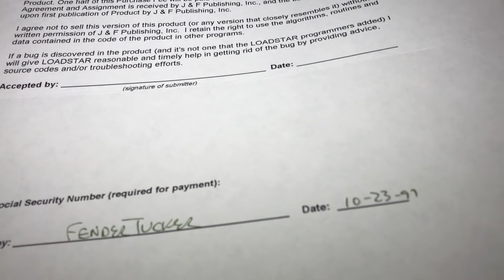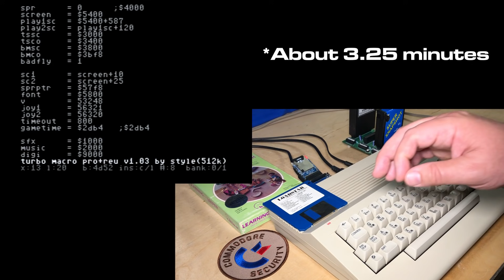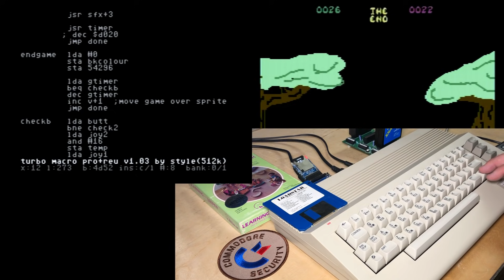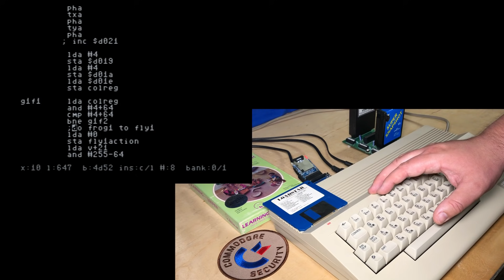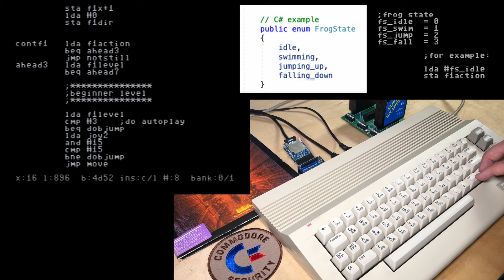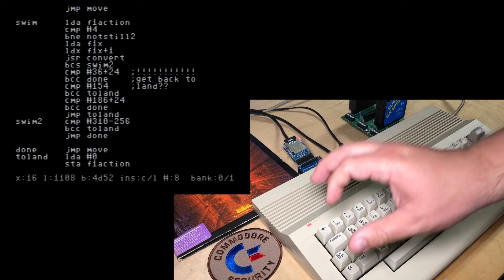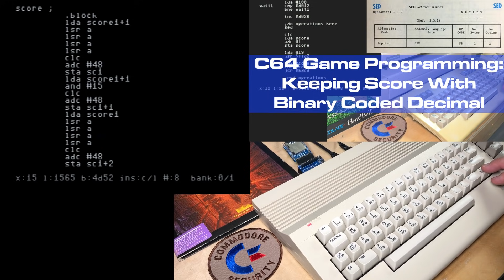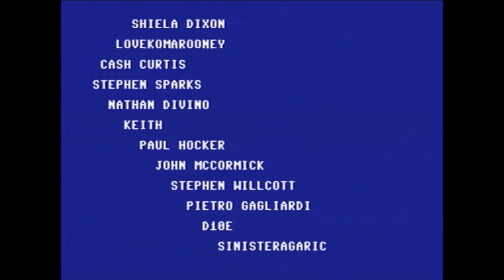My First Paid Game Dev: Code Walkthrough of Frogs And Flies on the Commodore 64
Today we'll take an in-depth look at the first commercial(ish) game I made, Frogs and Flies for the Commodore 64, published by Loadstar in 1997. I play the game, explain some of the history/story behind it, and then do a full walkthrough of my 24-year-old code!

Index
0:00 Selling my first game
1:47 Assembling the game
2:58 Credits, Loadstar agreement, more game info
6:41 Playing the game
11:01 Looking through the source
12:58 The labels / memory layout
16:49 Game initialization
18:26 Play initialization
24:06 Main loop
26:58 Game over
29:37 Fly logic
40:02 Sprite collision
42:40 Scoring, sprite setup
44:36 Part Two: the Advanced/Beginner options
47:33 Continuing with code: frog1's variables
51:10 Frog timeout
53:30 Frog state machine: idle to start jump
59:30 Splashing, swimming
1:03:02 Jumping, landing
1:08:09 Updating the frog position, wall collision
1:09:54 The tongue!
1:15:54 The 12.4 to 9 bit conversion
1:16:49 Routines: Screen clear, BCD score, Game init
1:20:20 Brain: Frog "AI"
1:23:04 Title screen
1:27:00 Game timer, day/night
1:28:35 Copy + paste time!
1:31:30 Wrap-up and thanks